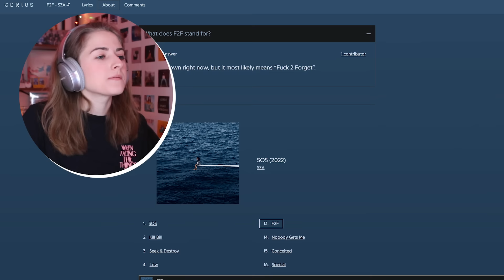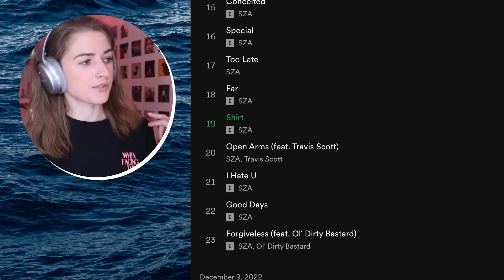sending out an SOS cause SZA took me out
This is my reaction to Sza's new album, SOS!

00:00 intro
01:10 the tracklist
01:33 SOS
03:57 support the channel :)
04:21 Kill Bill
06:10 Seek & Destroy
08:06 Low
09:02 Love Language
10:56 Blind
13:52 Used
15:31 Snooze
17:12 Notice Me
18:45 Gone Girl
21:36 Smoking on my Ex Pack
23:03 Ghost in the Machine
27:13 F2F
30:03 Nobody Gets Me
32:14 Conceited
34:05 Special
35:57 Too Late
37:45 Far
40:08 Shirt
41:04 Open Arms
44:16 I Hate U
44:54 Good Days
46:47 Forgiveless
48: final thoughts